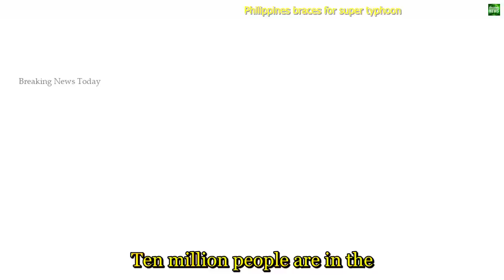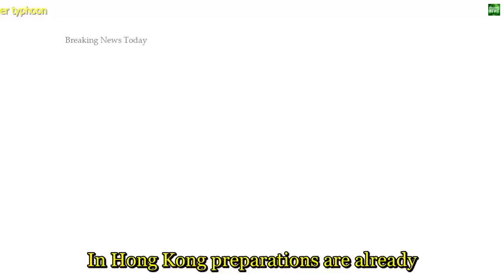Breaking News Philippines braces for super typhoon 16 09 2018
Breaking News   DUUFAAN KU DHUFATAY DALKA FILIBIIN  IYO    CHINA  GAR AHAAN HANKOK  IYO TAIWAN